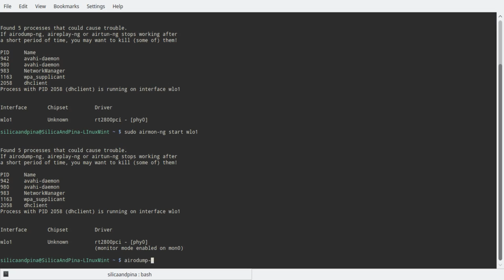What People Think Hacking Is Like VS What Its Really Like